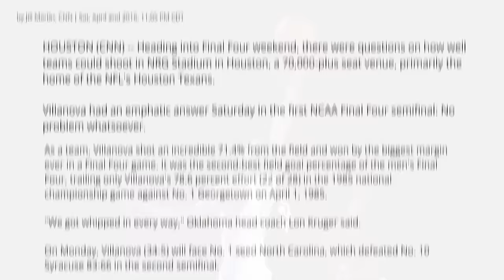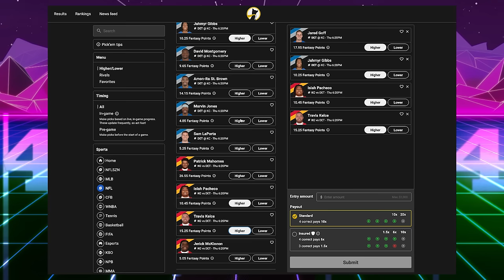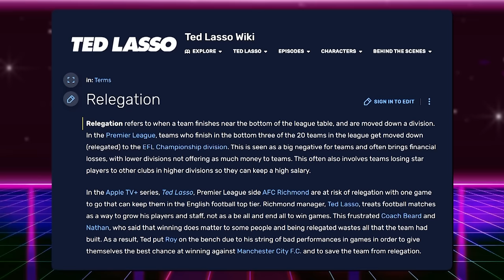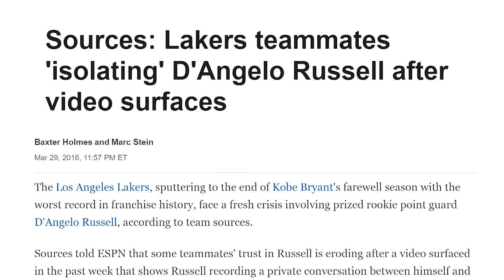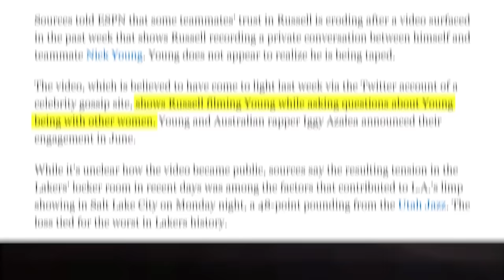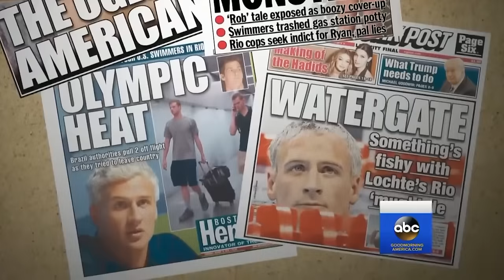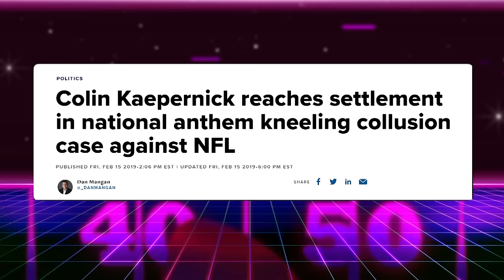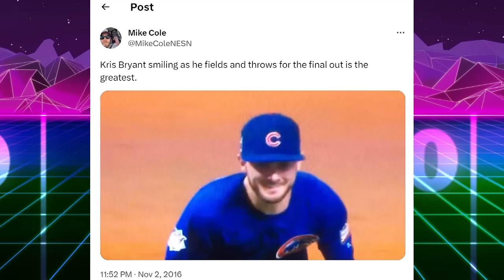2016: The Best SPORTS Year Ever?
The CRAZIEST Year in SPORTS: 2016. The Cleveland Cavaliers come back to beat the Warriors after trailing 3-1. CODE: THATSGOOD The Broncos win Super Bowl 50…or the Patriots comeback from 28-3 to beat the Falcons.
SUB to @UrinatingTree

Denver Broncos. Peyton Manning retires. The Cavs win NBA Championship. The Chicago Cubs break the curse. Colin Kaepernick Kneels. Alabama and Clemson go at it in back to back NCAA championship games. Michael Phelps finishes the 2016 Olympics as the best swimmer ever. Tiger Woods misses all 4 majors for the first time. The Pittsburgh Penguins win the Stanley Cup. That’s Good Sports recaps the year in sports for 2016.